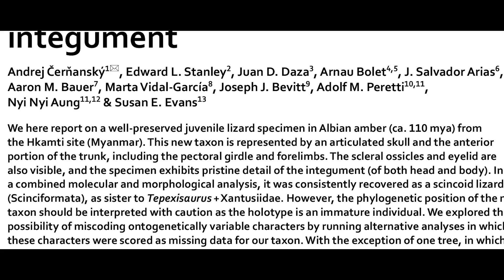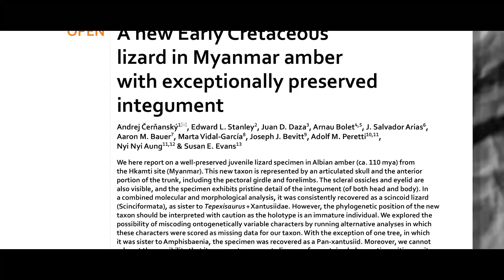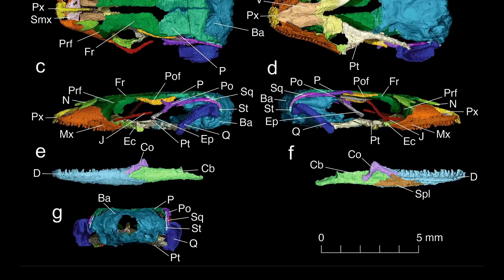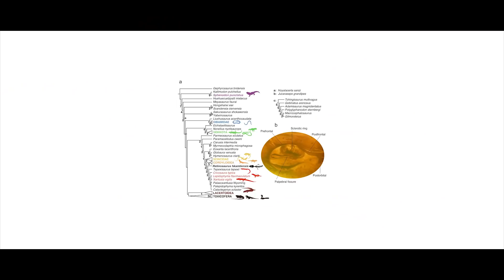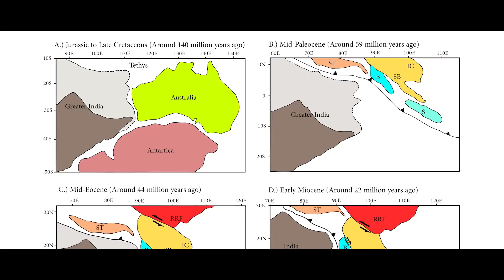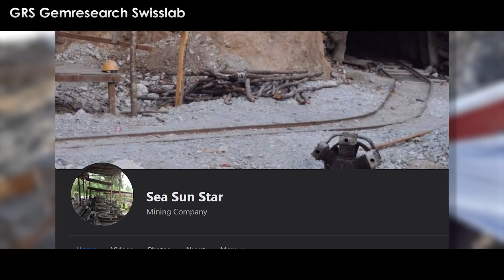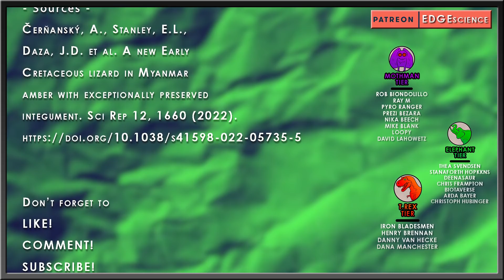110-Million-Year-Old Lizard Found in Myanmar Amber | Non-Dinosaurs EXPLAINED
Lizards and snakes, the squamates, are the most diverse non-avian reptiles alive today. They have adapted to every possible tweak of a sprawl-legged long tailed body plan imaginable. Some are short and fat, others long and skinny, some lost their legs, some evolved venom glands. Though there were lizard-like animals before the separation of the reptile family tree into the true lizards, their evolutionary history begins some 200 million years ago. Their fossil record is spotty with most coming from the northern continents – or Laurasia. Any new pieces of data to fill out gaps in lizard evolution help to get a better understanding of their diversity prior to more recent times. A brand-new cretaceous lizard has been described from amber from one of the more politically tumultuous countries – Myanmar.

Art in Thumbnail belongs to - Stephanie Abramowicz

RESEARCH
Čerňanský, A., Stanley, E.L., Daza, J.D. et al. A new Early Cretaceous lizard in Myanmar amber with exceptionally preserved integument. Sci Rep 12, 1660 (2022).